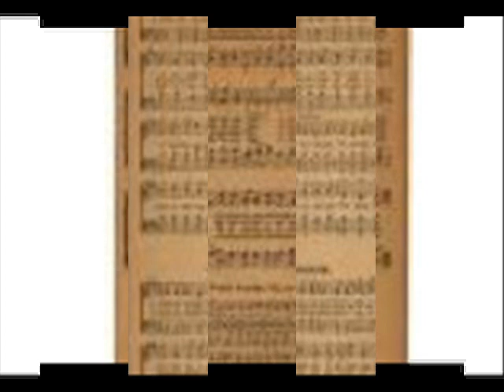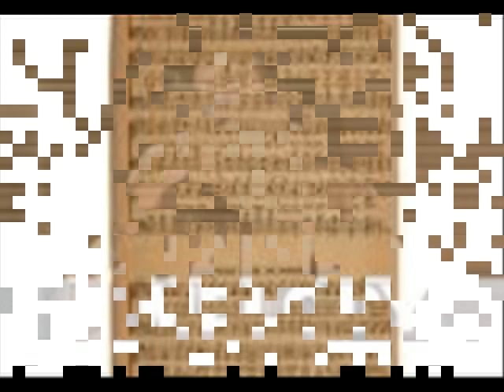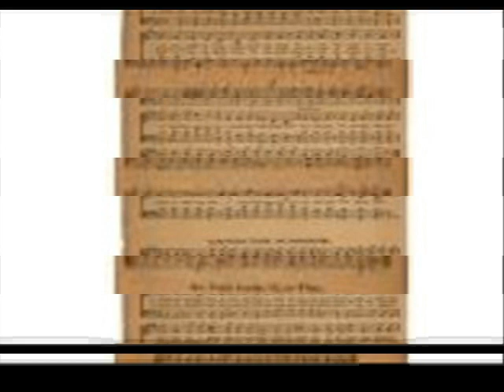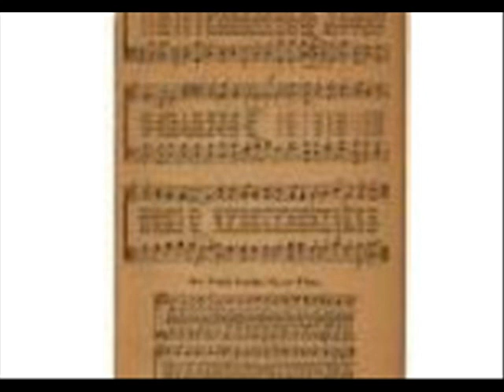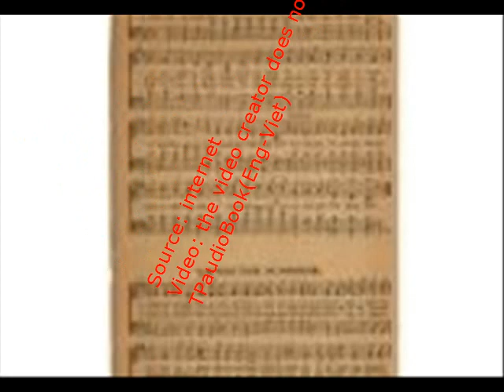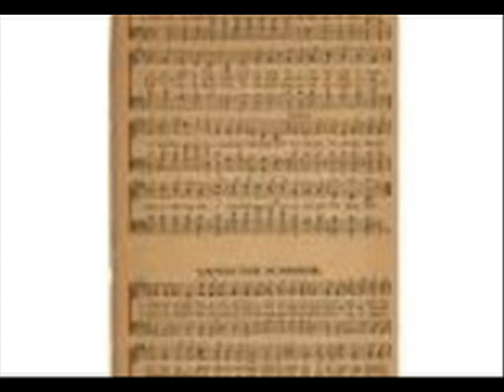Dreamland I awaken to the sounds of pan flutes and it fills me with dread I'm still dreaming and